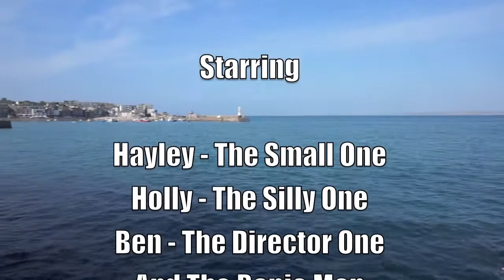Exploring St Ives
Small Memory Video Of A Day Exploring St Ives.

Massive Shoutout To PASTIES, Because They Taste Good.

Massive Shoutout To - Broke For Free (Something Elated) For Providing The Music.

Follow Us On Other Interweb Things :
Facebook.com/epicbunniesadventures
Twitter.com/epic_bunnies
Instagram.com/_epicbunnies